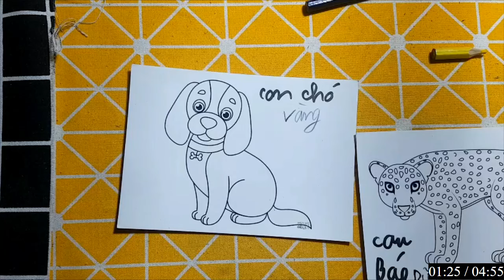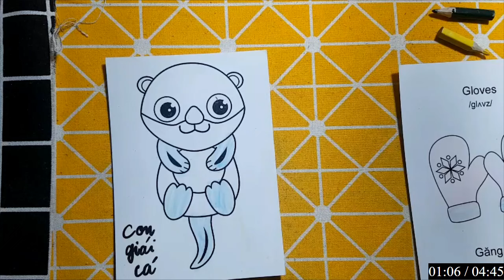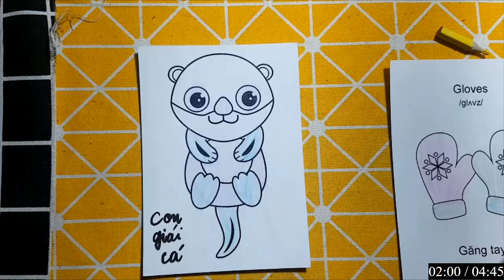Repair man | Hướng dẫn cách cắt dán và vẽ đồ vật, con vật đơn giản bằng giấy: CON RÁI CÁ VÀ GĂNG TAY